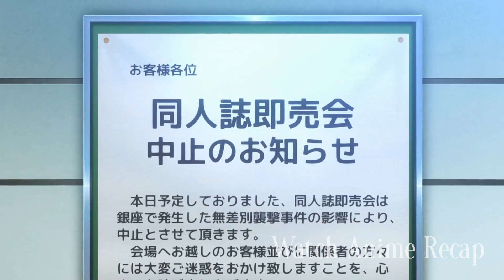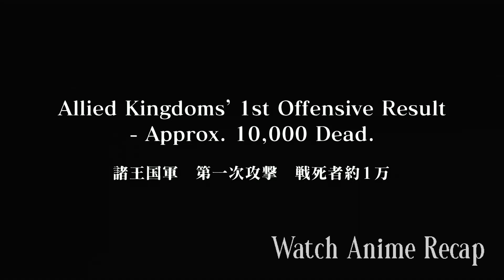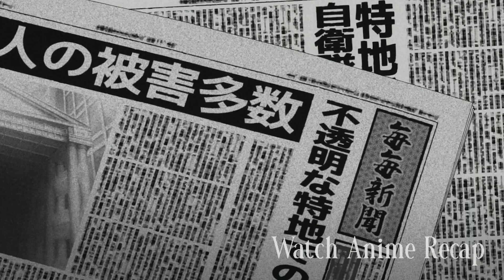Otaku Becomes a Chick Magnet After Crossing to Another World | Anime Recap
A gate appears in modern-day Tokyo which allows access to a fantasy world. A Japanese military squad is formed to establish ties between both worlds.